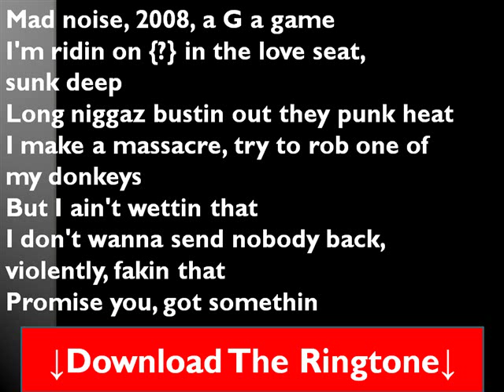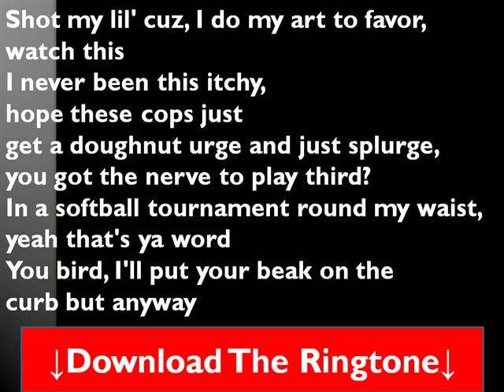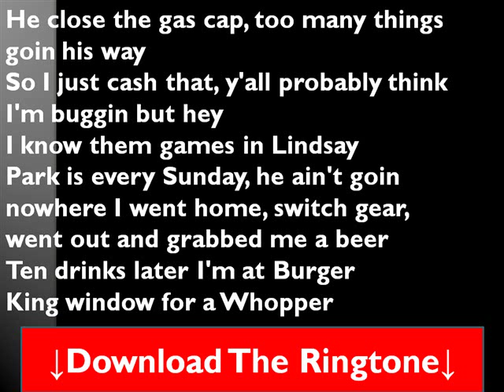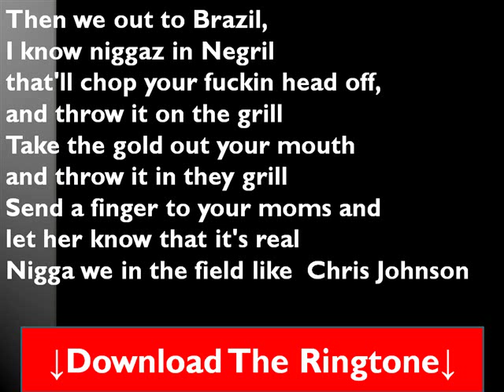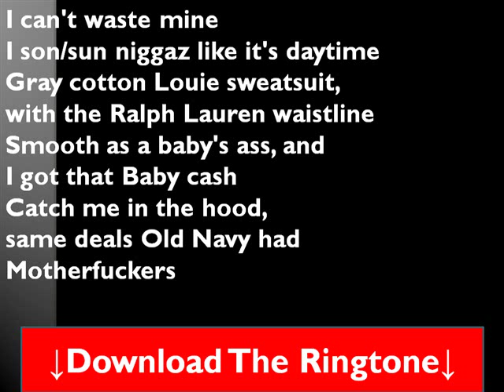Ghostfack Killah - Drama Lyrics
Aiyyo, where the fuck is that blunt at?
Where y'all niggaz hoggin the shit man?
Two pulls of that shit nigga start
gettin paranoid and shh
Get your fuckin, get your feet
off my fuckin table nigga!
Fuck you think you at home,
with your cheap fur on?
Shit look like it 'bout to bite
somethin and shit nigga

Yo, yo, it was the night before
he got popped
Big jars of haze, Cheech &
Chong bong in the spot
Tropicana, strawberries,
diced bananas
The long dookie fifth,
next to the Town House crackers

Mad noise, 2008, a G a game
I'm ridin on {?} in the love seat,
sunk deep
Long niggaz bustin out they punk heat
I make a massacre, try to rob one of
my donkeys
But I ain't wettin that
I don't wanna send nobody back,
violently, fakin that
Promise you, got somethin

Lord that'll honor you
Blow your little head off
while you're tyin your shoe
But back in the kitchen, Pyrex's
Occupied by the twins,
bank robbers with large records
Hard vest-es, '86 ga-ga John{?}
Benatar rockin some frames and fake
guns when they rob

Sha Born' til then they snatch you,
axe you
Play the squid-ad, we gettin at you
And we don't wanna rap to you,
it's not kosher
It's not a code in la costa nostra
to roast ya
I get a lil' closer
Rock you to sleep, like I got
these lil' bitches, come over!

Hopin you fall for the bait,
thinkin you safe
Have that ass sweatin like T.D. Jakes
I want the ones nigga, you non-believers
you can ask your momma
Now that's drama
Uhh, dollar icey from, papi with
the scraper, glock with the laser
Tryin my best not to pop yet but
the drop is major

Shot my lil' cuz, I do my art to favor,
watch this
I never been this itchy,
hope these cops just
get a doughnut urge and just splurge,
you got the nerve to play third?
In a softball tournament round my waist,
yeah that's ya word
You bird, I'll put your beak on the
curb but anyway

Looks like a good game, the pigs
ain't leavin so I'ma lay
Nice play, just too bad it's your last
Couple bundles of D, and 200 cash
that sat you in the grass
I watch the teams line up, shake
hands, guess the game's over
Faggot nigga hopped in the Liberty,
fake Range Rover

I'm on his (Tail) like, Sonic lil' shorty
Palmin on a 40, broad day
I'm tryin to dodge a cover story
Look like he stoppin for gas,
I'ma pluck 'em, yay
This had to be his most,
unlucky lucky day
Two brothers come out 7/11 in
Army wear and stand there
I'm actin like my tires need air

He close the gas cap, too many things
goin his way
So I just cash that, y'all probably think
I'm buggin but hey
I know them games in Lindsay
Park is every Sunday, he ain't goin
nowhere I went home, switch gear,
went out and grabbed me a beer
Ten drinks later I'm at Burger
King window for a Whopper

Look left and see partner,
I hit the stash BLAKA!
Now that's drama
Who the fuck you think you is,
Ron O'Neal?
Tat-tat, what the fuck when that
9-milli peel
(Is it real?) Realer than Pittsburg
(Steel) Yo Ghost pass the toast,
these niggaz is daffodils

Got butt-naked bitches countin half a mil',
gloves on
Fully dressed bitches watchin them,
with they snubs on
While I'm in the kitchen pretendin to be
Raekwon Watchin Rachael Ray all day,
I get my cake on
Fiends love me like a Drake song
Rep that Lou' Vuitton Bottom in my
back pocket all day long

Black Wall Mafia, Wu-Tang Sopranos
Niggaz say they pushin ki's/keys
but we don't see pianos
Niggaz say they pushin Phantoms,
we don't see the opera
Niggaz steady rockin dreads,
you ain't even rasta
Take your New Era off, and reveal
the faggot nigga you are or
your cap gettin peeled

Then we out to Brazil,
I know niggaz in Negril
that'll chop your fuckin head off,
and throw it on the grill
Take the gold out your mouth
and throw it in they grill
Send a finger to your moms and
let her know that it's real
Nigga we in the field like
Chris Johnson

It's 2010, how the fuck we get six
Thompsons?
Top 10, how the fuck you gon'
forget Compton? every rapper on your
list'll get they shit stomped in
I started Su-Wu, I'm the reason for that
5 shit Came in the game, on that fuckin
"Ready to Die" shit
Sold 9 mil', ended up on some
fly shit naked pictures,

R&B bitches all in my Sidekick
How I be killin the pussy,
should be a hate crime
Got a Blackberry, was gettin
too much face time
Back to fuckin project bitches,
now I hate dimes
All they want is money my nigga,

I can't waste mine
I son/sun niggaz like it's daytime
Gray cotton Louie sweatsuit,
with the Ralph Lauren waistline
Smooth as a baby's ass, and
I got that Baby cash
Catch me in the hood,
same deals Old Navy had
Motherfuckers